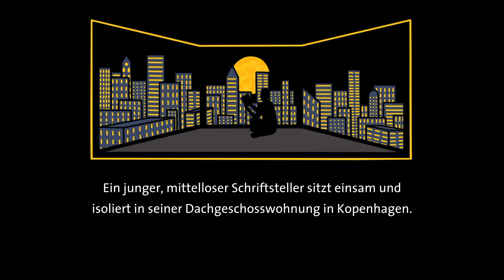Bilderbuch ohne Bilder - 14. Abend gelesen von Günter Edlich - Hans Christian Andersen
Online-Vorleseprojekt "Bilderbuch ohne Bilder" von Hans Christian Andersen der Bagonghi Compagnie Hamburg

Vierzehnter Abend gelesen von Günter Edlich

1. März bis 2. April 2021 - jeden Abend eine neue Geschichte